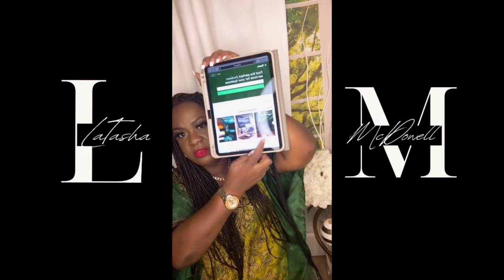How to increase your FICO score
Latasha McDowell explains how to increase your FICO scores.